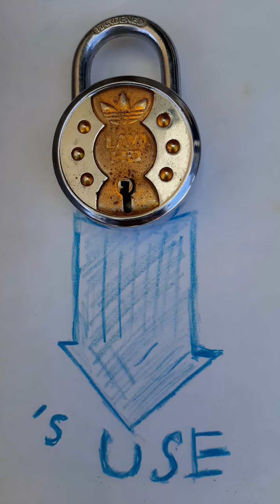Lockdown me ghar me he rahe. 3 may ko bhi..